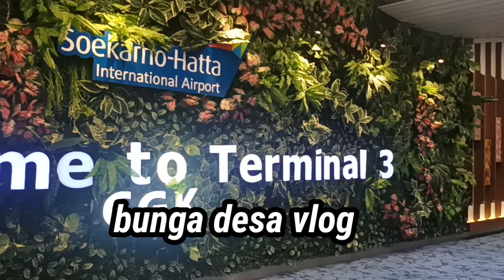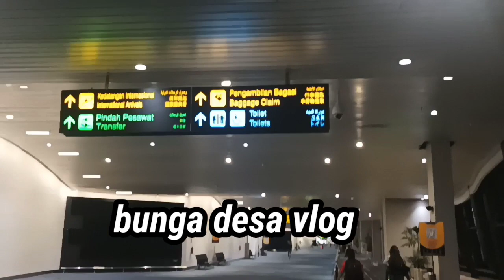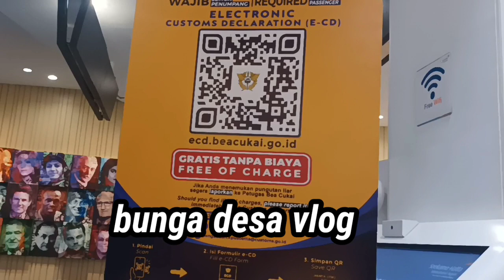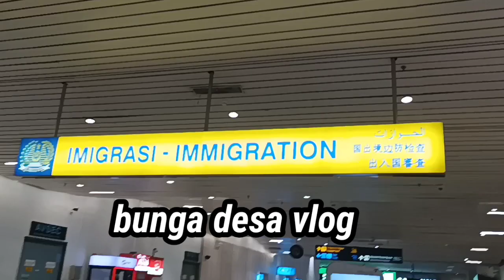Alhamdulillah akhirnya sampai juga di tanah kelahiran // suasana Bandara Sukarno Hatta // Indonesia